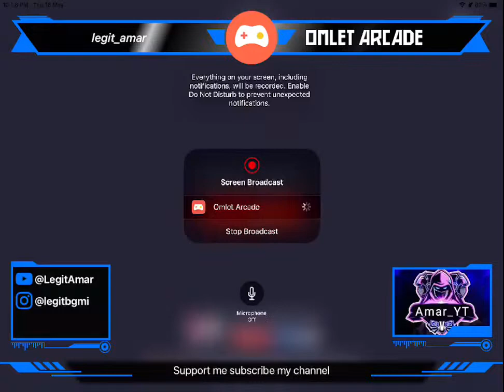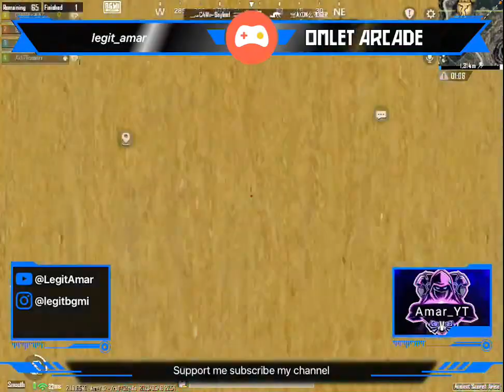GOOD BAY BGMI 2.1 UPDATE 🤭😅😝😝|| Amar YTL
Hello everyone 💞
Thank you for visiting my channel ｡◕‿◕
Hope u will enjoy your time here✨✨

Name -Amar Pal
Device IPad 6pro